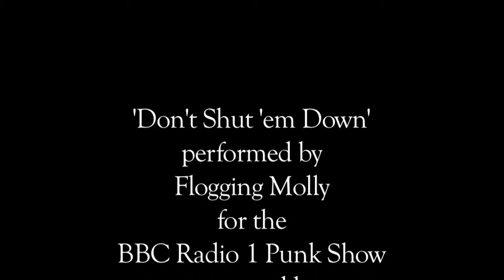Flogging Molly Shut 'em Down - Acoustic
Flogging Molly perform 'Shut 'em Down' for BBC Radio 1 Punk Show